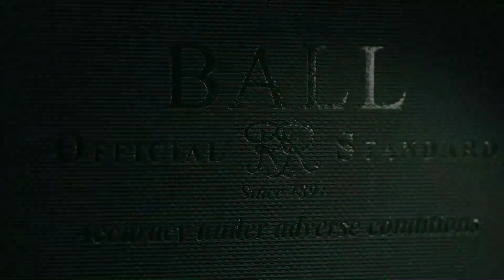Unboxing the NEW Ball Engineer II Skindiver Heritage Limited Edition l Jura Watches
Taking a closer look at the Engineer II Skindiver Heritage from BALL, limited to just 390 pieces. Limited stock available now!